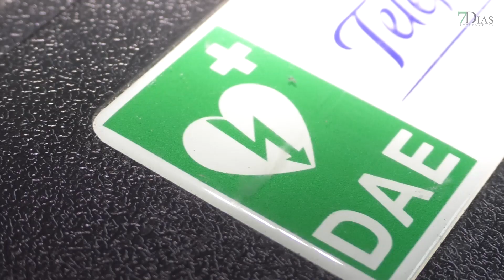EL BMX ESTÁ EN AUGE EN BADAJOZ